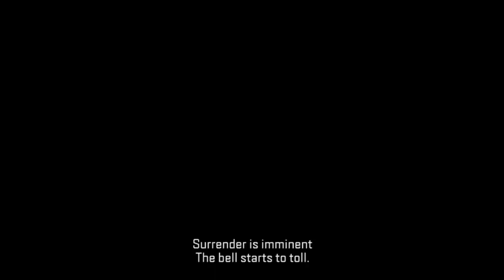Game Of Thrones Season 8 Episode 5 Rap Up | SYFY WIRE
Daenerys taps into her inner Targaryen. Tyrion treasons. Cleganebowl 2019. And an untimely end fo Varys in the penultimate GoT episode.

More About Game Of Thrones: Game of Thrones is an American fantasy drama television series created by David Benioff and D. B. Weiss for HBO. It is an adaptation of A Song of Ice and Fire, George R. R. Martin's series of fantasy novels, the first of which is A Game of Thrones. The show is filmed in Belfast and elsewhere in Northern Ireland, Canada, Croatia, Iceland, Malta, Morocco, Scotland, Spain, and the United States. The series premiered on HBO in the United States on April 17, 2011, and will conclude with its eighth season, which premiered on April 14, 2019.

Check out exclusive SYFY WIRE content:
Visit SYFYWIRE.com: po.st/SYFYWIRE
Find SYFYWIRE on Facebook: po.st/LikeSYFYWIRE
Follow SYFYWIRE on Twitter: po.st/FollowSYFYWIRE